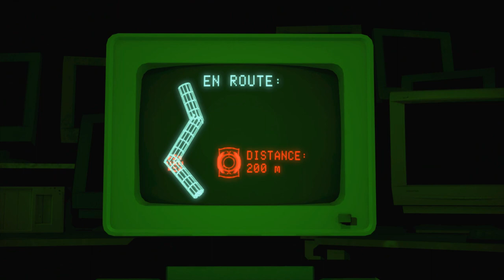Portal - The Underground / Episode 7: The Pit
Portal 2 Fan Series.

Huge thank you to Harry for providing the voice of the Jester and  for performing the Pit Song. The music was completed way back in 2011, the Pit Song has taken on a life of it's own since then, but it's nice to have it finally used in the show.